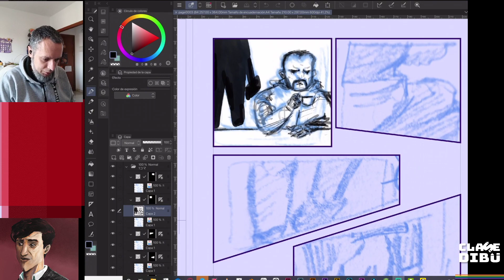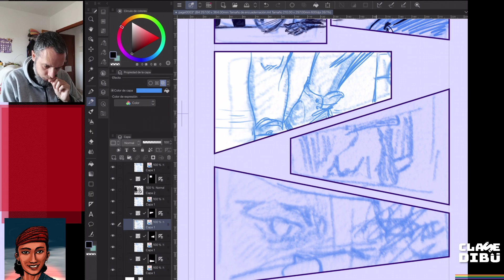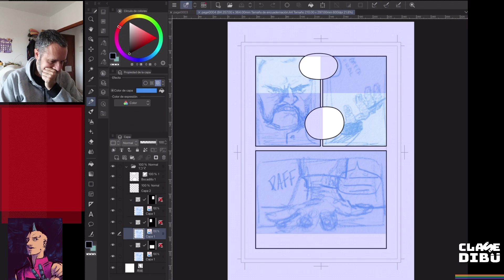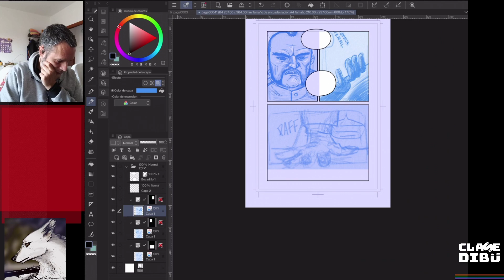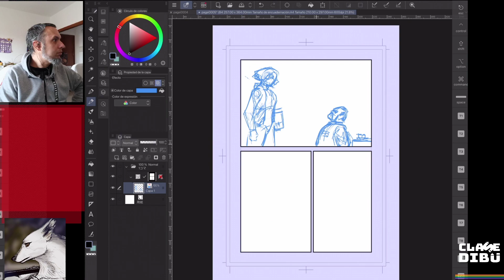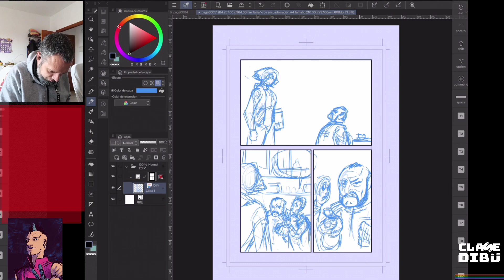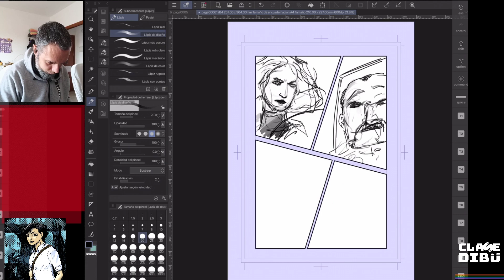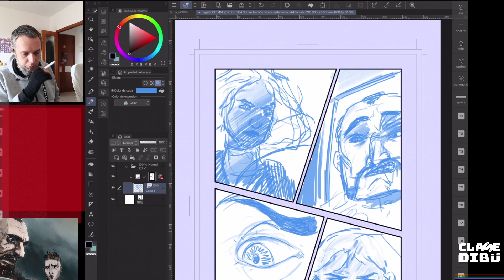Sigo con los layots del cómic. Algo aprenderemos por el camino, no?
¡Empezamos nuestras clases!
Tampoco os perdáis las quedadas y recursos de nuestro servidor de Discord.

Clase de Dibujo, Cómic e Ilustración - Discord Server